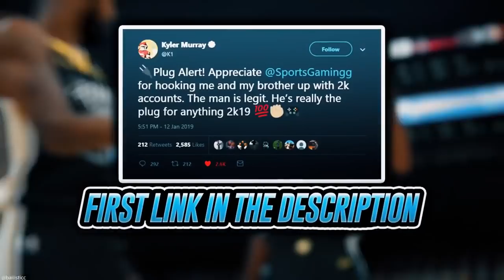Best Playmaking Shot Creator Build at 99 NBA 2k21... Best Speedboosting Sharp! Badge Layout 2k21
Best Speedboosting Sharp Build at 99 NBA 2k21... Best Build and Badge Layout 2k21